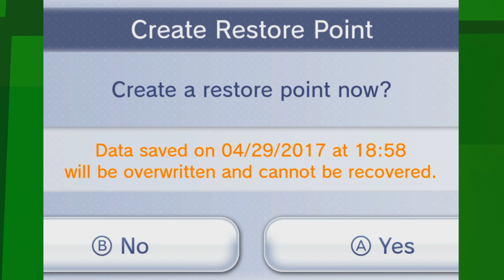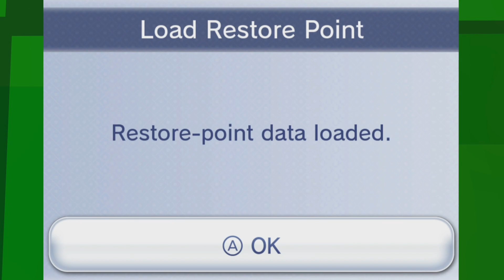EKG: Ninja Gaiden: Angry Cummies (Campaign - Ep. 5)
The Month of Mayhem is here! Kloudy and Ejax pick each others campaigns for the month...and now Eric has to play Ninja Gaiden.

Ninja Gaiden (NINJA 外伝?) is a series of video games by Tecmo featuring the ninja Ryu Hayabusa as its protagonist. The series was originally known as Ninja Ryukenden (忍者龍剣伝 Ninja Ryūkenden?, lit. "Legend of the Ninja Dragon Sword") in Japan. The word "gaiden" in the North American Ninja Gaiden title means "side-story" in Japanese, even though the Ninja Gaiden series is not a spinoff of a previous series. The original arcade version, first two NES games and Game Boy game were released as Shadow Warriors in PAL regions.

The series gained popularity on the 8-bit Nintendo Entertainment System (NES) for its tight action-platform gameplay, catchy music and, according to G4's X-Play, for being the first console game to have the story presented in cinematic cutscenes. The 8-bit trilogy was enhanced for the 16-bit Super NES in 1995. Sega also released two Ninja Gaiden games for the Game Gear and Master System, the latter only for PAL regions. A new game, titled Ninja Gaiden, was released in 2004 as a 3D action game on the Xbox, developed by Team Ninja, the makers of Dead or Alive. The Ninja Gaiden franchise is well known for its high degree of difficulty, particularly the original NES version and the Xbox revival.